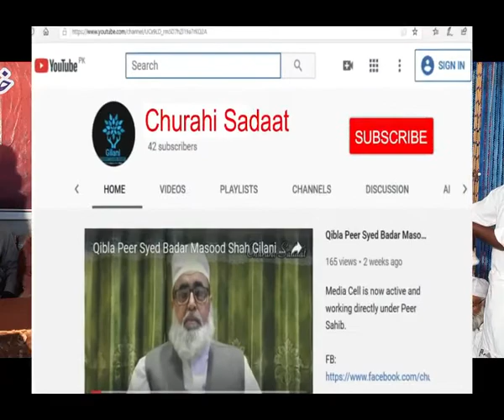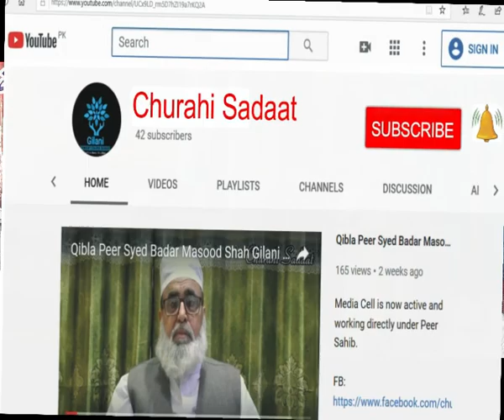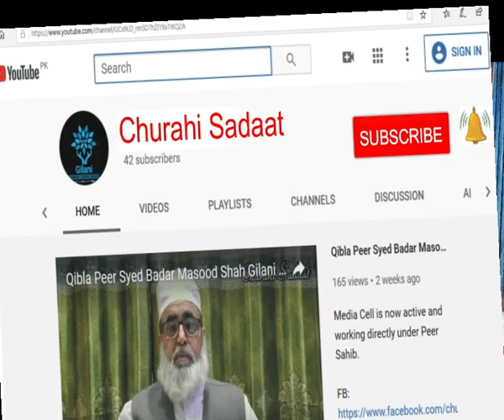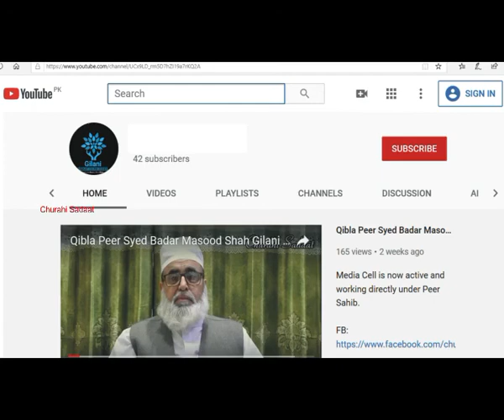اسی بوہا مول نہ چھڈاں گے نعت رسول مقبول جناب محمد امیر حمزہ صاحب کلام سید حافظ ظہورشاہ گیلانی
جناب محمد امیر حمزہ نعت رسول مقبول اس مبارک خواجگان چورا شریف
کلام سید حافظ ظہور علی ا قدس  شاہ گیلانی
اسی بوہا مول نہ چھڈاں گے جد تیک نظارہ نہیں ہونا بس اک دروازہ مل بیٹھے نت ہور  پسارا نہیں ہونا
سلسله نقشبندیه مجددیه کی عظیم درگاه چورا شریف کا مستند چینل هے. اس چینل کے ذریعه عشق الهی و عشق رسول صلی الله علیه وسلم اور عقاید اهل سنت و جماعت کی آبیاری کے لیے خطابات اور مختلف ویڈیوز پیش کی جاتی هیں.
آپ س سے التماس هے که نه صرف اس چینل کو سبسکرائب کریں ویڈیو کو لائک کریں اور بیل آئیکن کو دبائیں تاکہ ہر آنے والے نئے ویڈیو آپ تک پہنچ سکے، بلکه دوستوں کو زیادہ سے زیادہ شیئر کریں تاکہ اس کار خیر میں آپ کا حصہ شامل ہو.